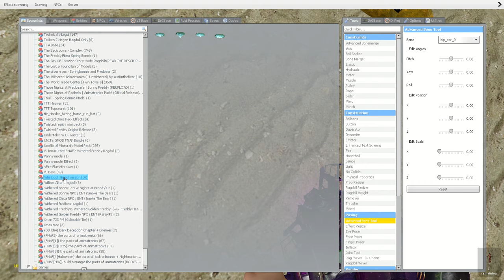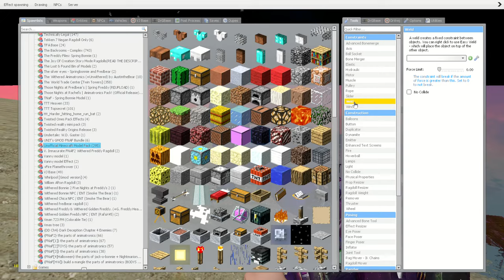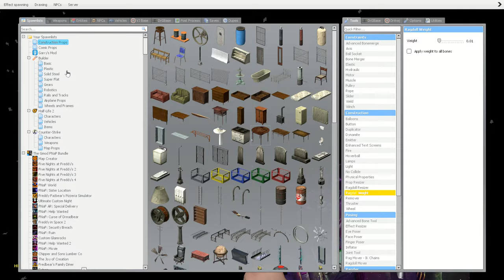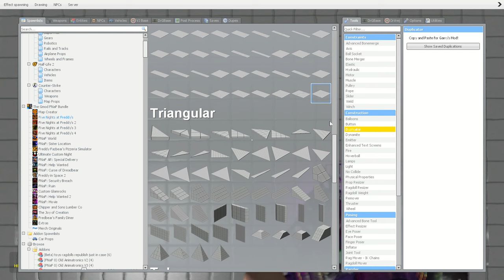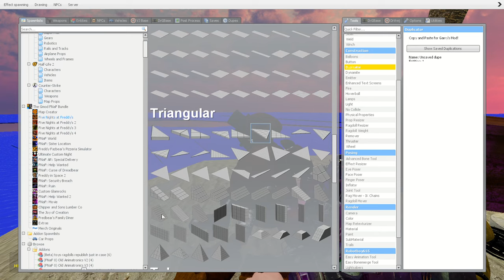Freddy and friends get stuck on a island